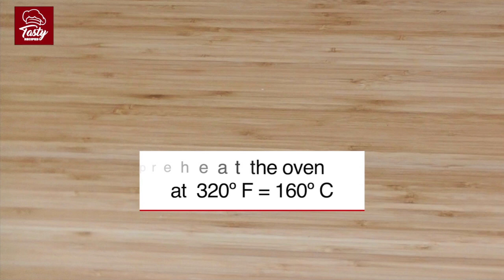Genoese sponge Cake with only 3 ingredients | Recipe step by step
Genoese sponge Cake. In this video, I'll show you how to make this rich and fluffy cake. It's a cake ideal for take with chocolate or coffee and as a base for making cakes.
It is easy and quick to make with only 3 ingredients. Recipe step by step, easy and tasty.

I hope you like it and if you have any comments or questions put it below the video and I will try to answer as soon as possible.

INGREDIENTS:
6 eggs size M = 5 eggs size L
1 cup flour
1/2 cup sugar

Detachable mold 7.87 inch = 20 cm